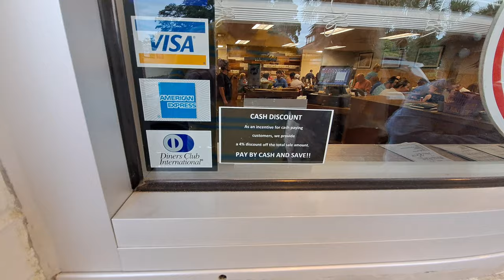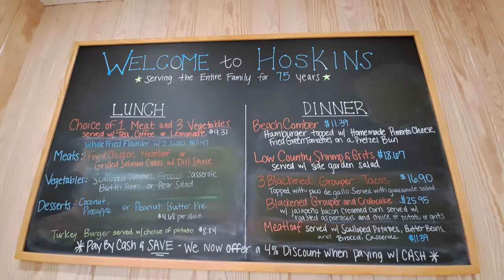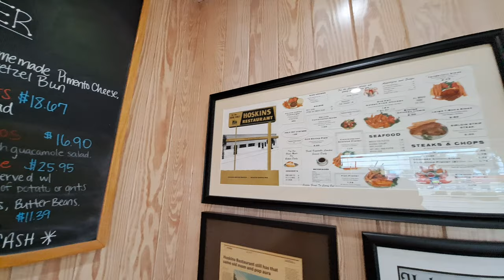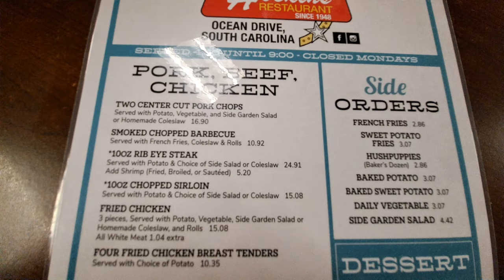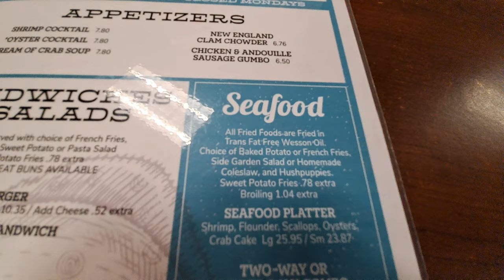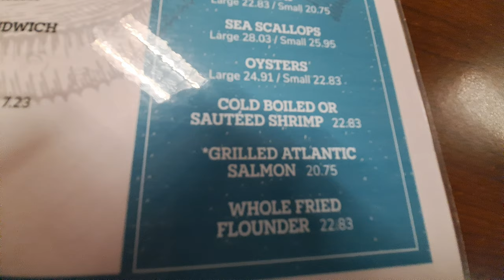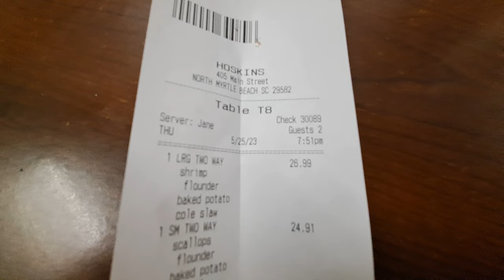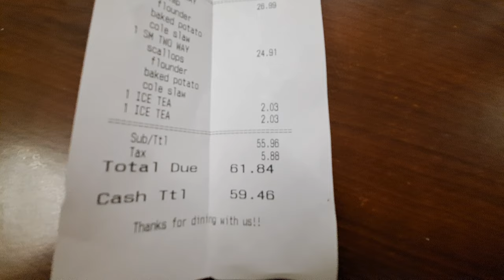Hoskin's Restaurant - North Myrtle Beach, SC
Hoskin's Restaurant has a wide variety of selections, and is a favorite along the Grand Strand.

They are known especially for their flounder and fried chicken.